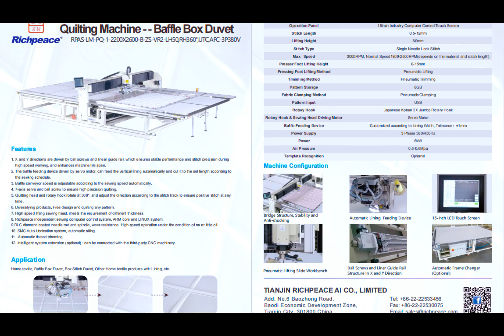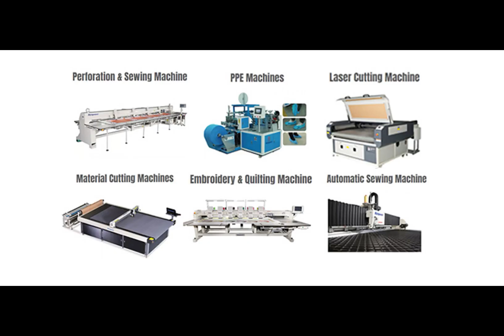Rotary Head Precision Quilting Machine-for Baffle Box Duvet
Home textile, Baffle Box Duvet, Box Stitch Duvet, Other Home textile products with Baffle, etc

► Para màs informaciòn, pòngase en contacto con:
Antonio Sicong Gong
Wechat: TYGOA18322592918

1. X and Y directions are driven by ball screws and linear guide rail, which ensures stable performance and stitch precision during
 high speed working, and enhances machine life span.
2. The baffle feeding device driven by servo motor, can feed the vertical lining automatically and cut it to the set length according to
 the sewing schedule. Baffle conveyor speed is adjustable according to the sewing speed automatically.
3. 7-axis servo and ball screw to ensure high precision quilting. Quilting head and rotary hook rotate at 360°, and adjust the direction according to the stitch track to ensure positive stitch at any
 time.
4. Diversifying products, Free design and quilting any pattern. High speed lifting sewing head, meets the requirement of different thickness. Richpeace independent sewing computer control system, ARM core and LINUX system.
5.DLC diamond coated needle rod and spindle, wear resistance, High-speed operation under the condition of no or little oil.
6. SMC Auto lubrication system, automatic oiling. Automatic thread trimming. Intelligent system extension (optional) : can be connected with the third-party CNC machinery